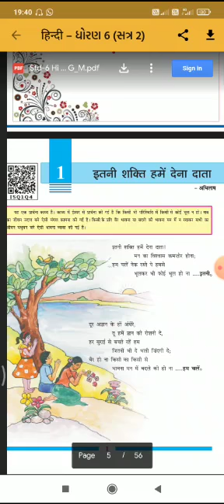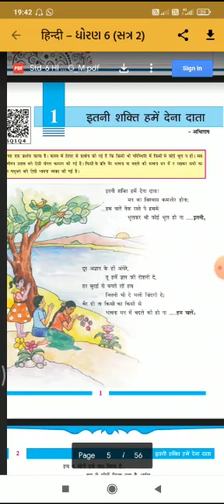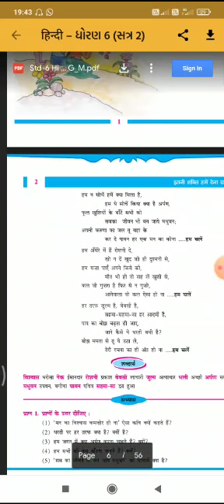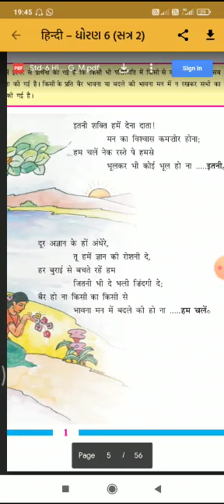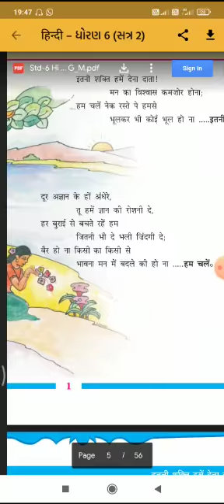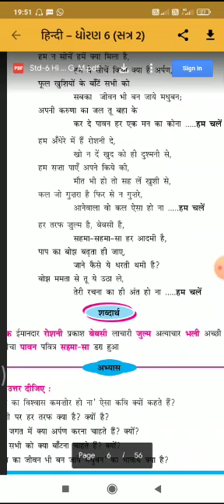SKV Std-6/ हिन्दी/काव्य-१/ इतनी शक्ति हमें देना दाता